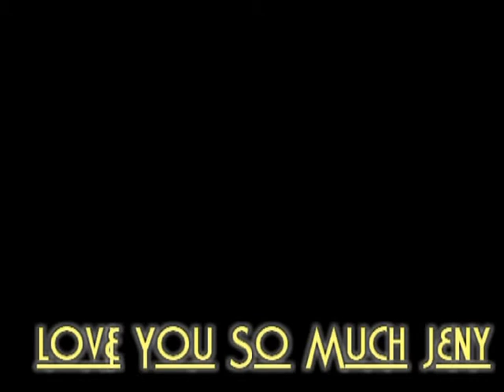Kasalanan ko ba (jheny photo cover) by: neocolours